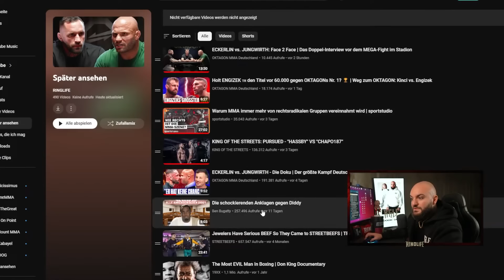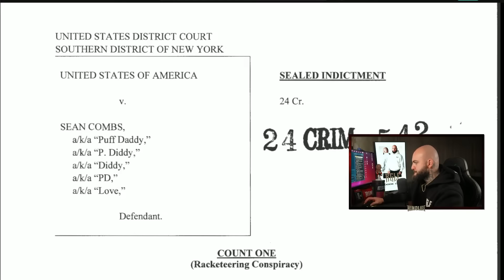Die schockierenden Anklagen gegen Diddy | Edmon reagiert | Stream Highlights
Schnitt:
AZ Video Editing & Social Media Marketing | aartuuk